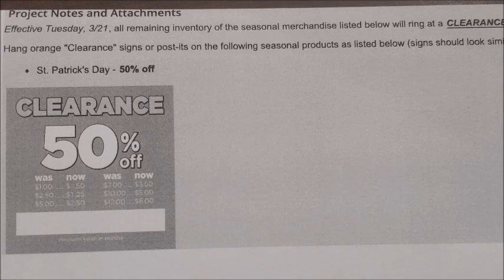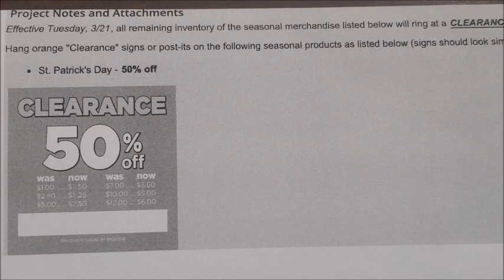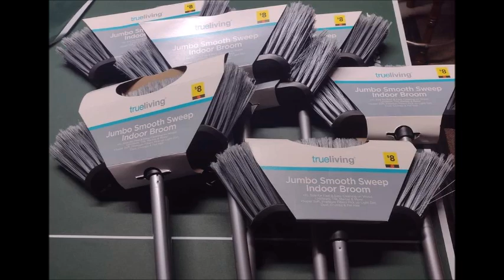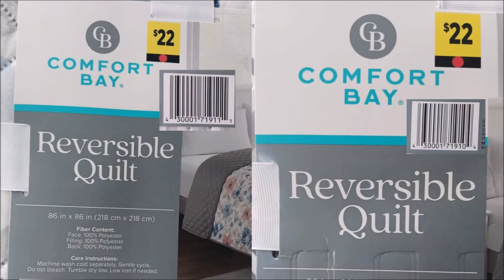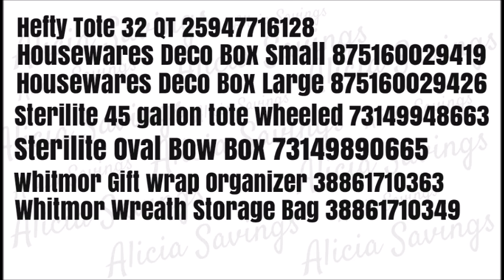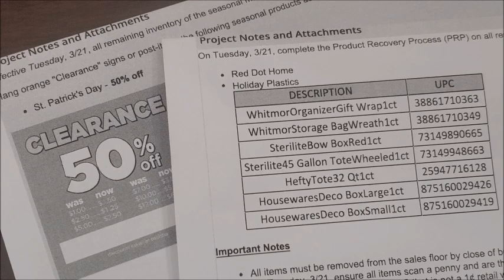3/21 PENNY LIST | DOLLAR GENERAL PENNY LIST & NEW MARKDOWNS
DOLLAR GENERAL PENNY LIST FOR TUESDAY MARCH 21, 2023.

Thank you so much for taking the time to view my Channel.